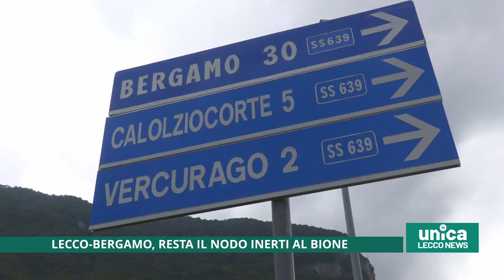Lecco-Bergamo, resta il nodo inerti al Bione